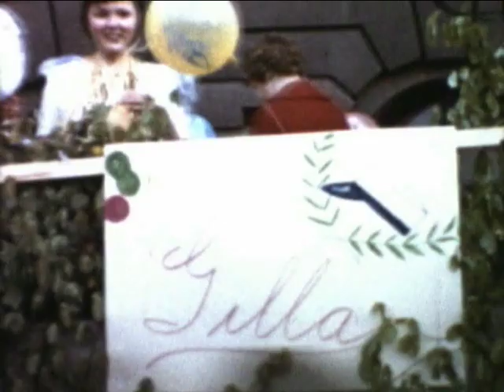Malmo Sweden 8mm homemovie 1961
8mm kodachrome II  home movie transfer scanning frame by frame.